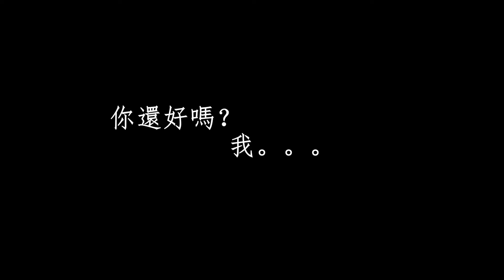還好 (I'm Ok) - MICappella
“你还好吗？”
”还好。。。”

掩盖真实情绪动荡的回答，《還好》在呼吁人们在这个焦虑的时代里要重视心理健康。我们希望可以通过这首歌传达给这些在心理 健康方面挣扎的人一个信息，即使有这样的情绪也是没关系的。

Co-written by Juni Goh, Dayvid Foo & YC 予希, 《還好》reflects the salient numbness of society, brushing off feelings, masking their troubles with a simple reply, “I’m Ok”. This original song serves as a reminder to everyone that it’s okay to not be okay, as long as we reach out for help when needed.

Audio Production:
還好 (I'm Ok)
Lyrics by: YC予希, Juni Goh 吳俊逸
Arranged by: Nick Girard
Lead Vocals Produced by: YC予希
Lead Vocals Recorded by: Lee Ein Ein 李盈盈
Backing Vocals Produced and Recorded by: Peter Huang 黃烈傳
Edited by: Alex Green of Plaid Productions
Mixed by: Ed Boyer
Single Master by: Dave Sperandio

Video Production:
Director: Goh Mingwei
Creative Director: Juni Goh
Art Director: Alex Lum
Producer: Diana Tan
Cinematographer: Vegas Lee
Gaffer: Fengmao
Grip: Adrienne
Production Assistant: Chernice Lim, Rachael Lamberte
Styling for Juni Goh: Josiah Chua
Makeup and Hair: Ann Lin of Athens Salon
Editor: The White Dojo
Colourist: The White Dojo
Graphics Design: Hazel Ho
Studio: The White Dojo

Lyrics 歌詞

你看我台上    手舞足蹈
重金打造    三分十三秒
我的微笑    在自傳裡
又曾    入鏡幾秒

你看我台下    談天說笑
實力演出     合群的配角
精心偽造    一種熱鬧
把人生活成了通告

還好    其實我過得都還好
只是害怕被問到
幸福    的存摺積攢了多少
也都    不需要誰關照

還好    有一點傷感也還好
別讓淚腺廢掉
快樂    在這個世界太珍貴稀少
有裝到模樣就夠好

關上門    卻關不掉
靜止的空氣在喧囂
沈默    是最刺耳的吵

也不算太糟糕
就算    沒什麼能值得炫耀
依然    卑微得很驕傲

還好    活得有瑕疵也都還好
反正無從去計較
戴上    表面的幸福虛有著其表
能騙騙自己就夠好
能安慰自己也很好
是真的  我很好